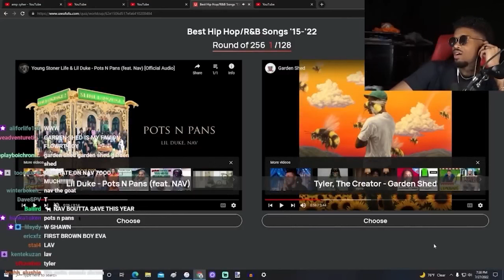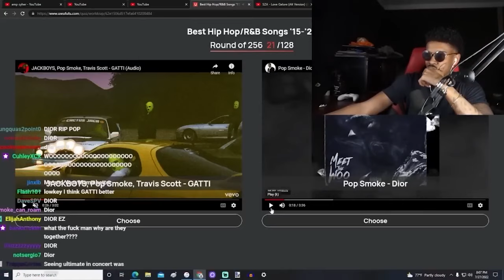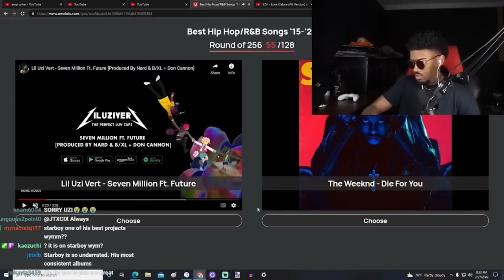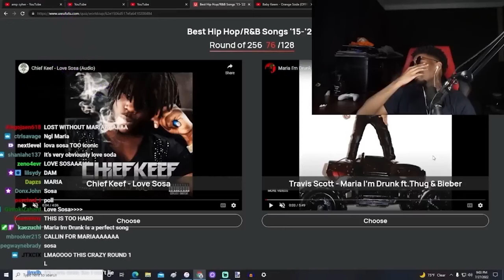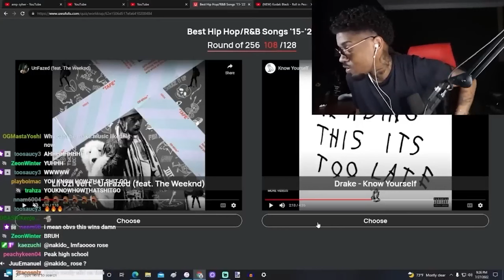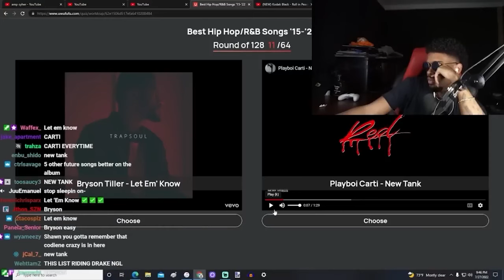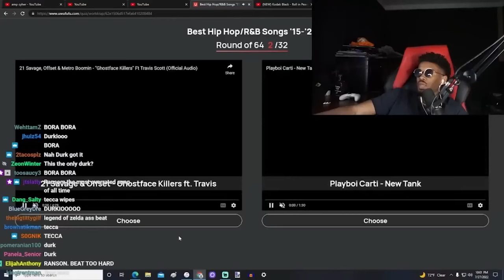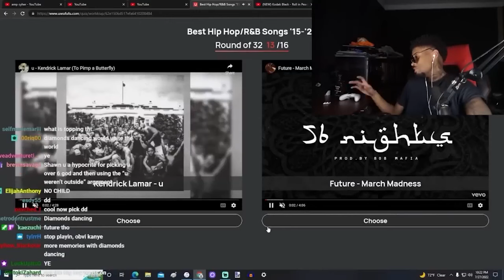Shawn Cee Picks His Best Hip-Hop/R&B Song 2015-2022